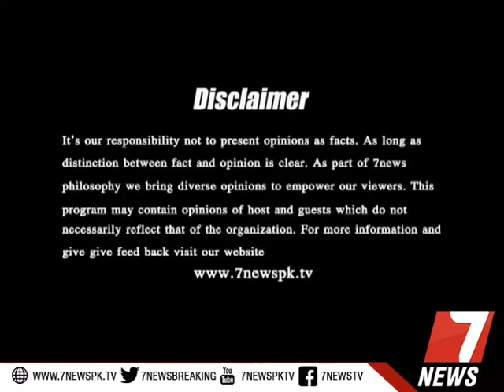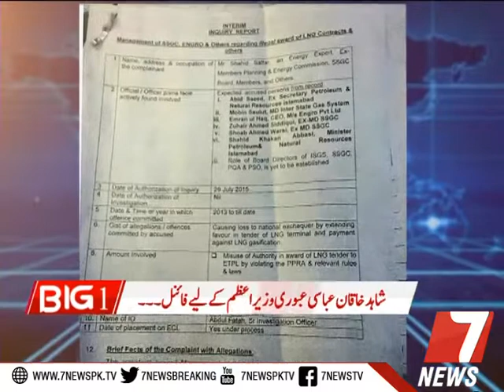BIG 7 Part 01 29 July 2017